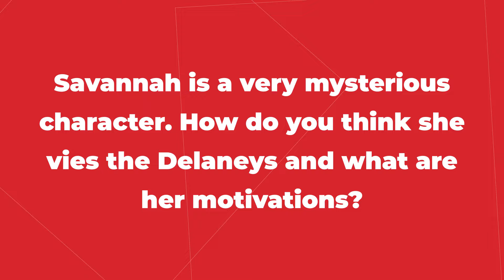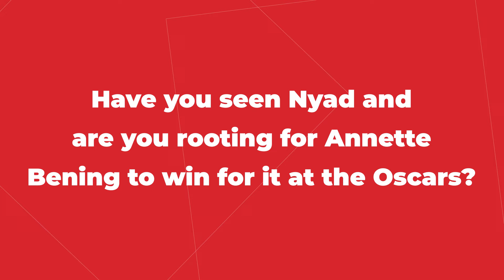Georgia Flood on Savannah's Secrets in Apples Never Fall | Interview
The lovely Georgia Flood discussed the production and performances in the new Peacock series Apples Never Fall, based on the Liane Moriarty (Big Little Lies) novel. She told MovieWeb's Matt Mahler what it was like working with Annette Bening, and how to play a suspicious character realistically.